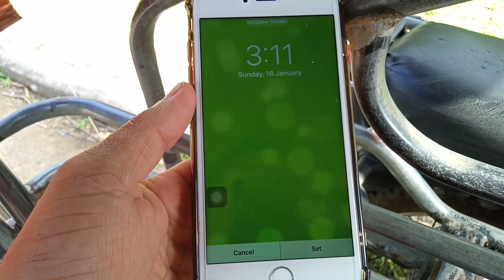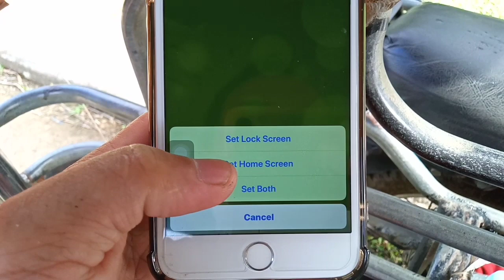How to change wallpaper on iPhone 6 Plus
Do you want to change wallpaper on iPhone.  In this tutorial I will teach you how to change wallpaper on iPhone 6 Plus mobile phone.

Thanks...